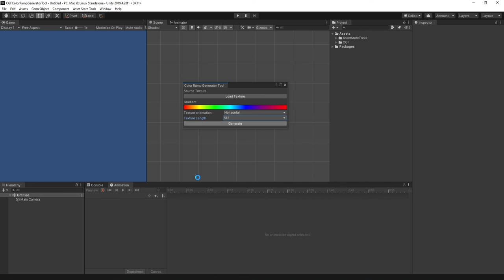Color Ramp Generator - How to use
A simple and visual tool to create color ramp textures to use with your shaders.

🎯 FEATURES
• Easily creation. Generate or replace color ramp textures fast within Unity.
• Custon size and orientation. Set the orientation of the texture (horizontal or vertical) and the length (8, 32, 64, 128, 256, 512, 1024, 2048).

🔮 COMPATIBILITY
• Unity compatibility. Works on Unity 2019 and higher versions.
• All platform support. Mobile, virtual reality devices, desktop and console.

📘 DOCUMENTATION
• Useful user manual and API reference. All code well comented.
• Sample content. Example scripts and scenes and source code included.
• Support contact.

📦 CONTENTS
• 1 tool.
• 13 color ramps.